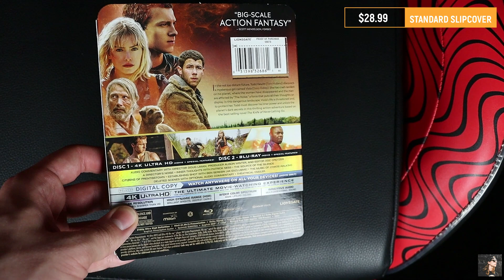Chaos Walking 4K Ultra HD Blu-ray REVIEW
Here I review the new YA movie adaptation, "Chaos Walking." Is this long-delayed Tom Holland & Daisy Ridley flick worth a watch on 4K Blu-ray? Let's find out...